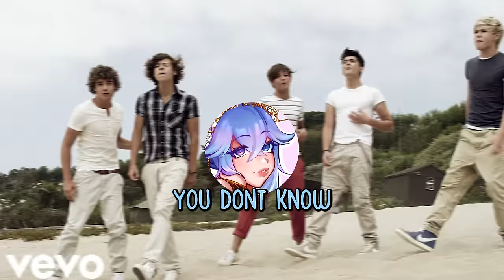I MET A NSFW VOICE ACTOR IN VALORANT... (ft. CottontailVA)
YES I STREAM!!!

Microphone:
Shure SM7b Vocal Dynamic Microphone